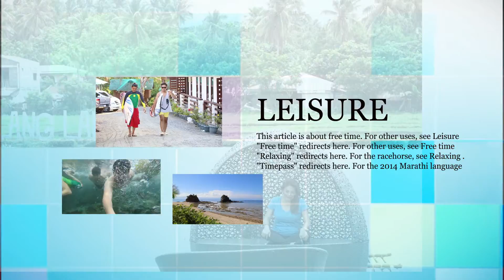RX PLUS OBB 2017